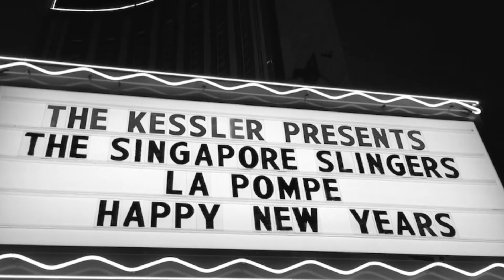La Pompe at The Kessler Theater on New Year's Eve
Recorded live on December 31, 2016 at the historic Kessler Theater in X+/North Oak Cliff. Opening up for The Singapore Slingers on this particular evening.